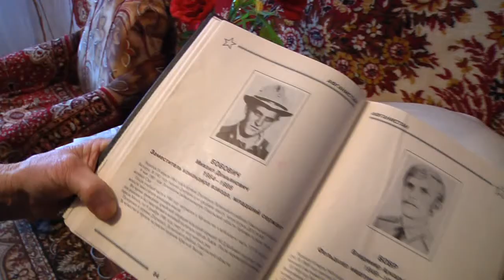Память — единственное, что сегодня осталось.